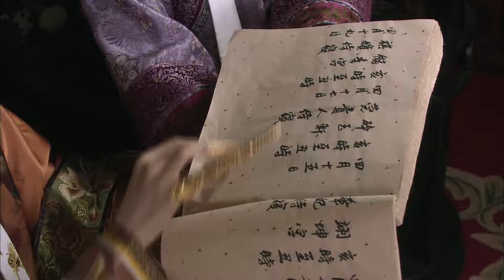【宜修cut_06】后宫甄嬛传 Legend of Concubine Zhen Huan丨齐妃真是太蠢了！三番五次被利用，最后被抢了儿子还在谢皇后娘娘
▶更多好看的【甄嬛传】内容